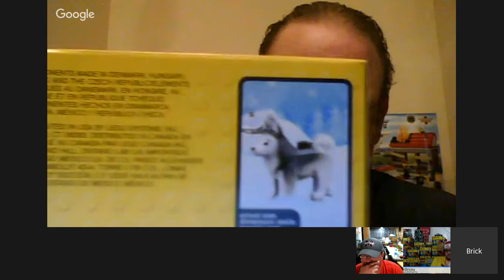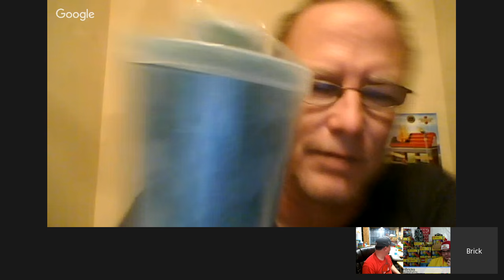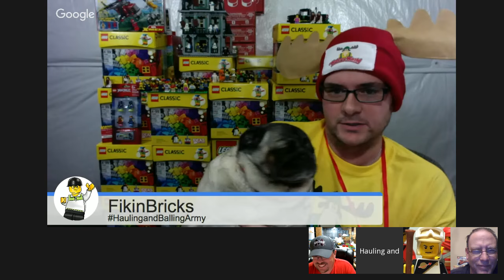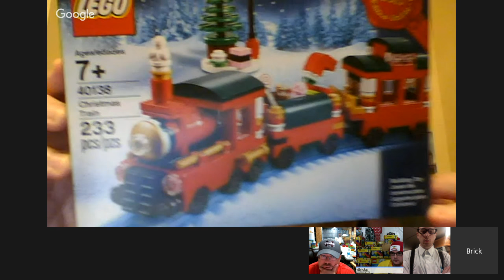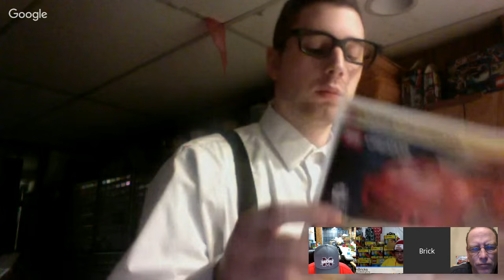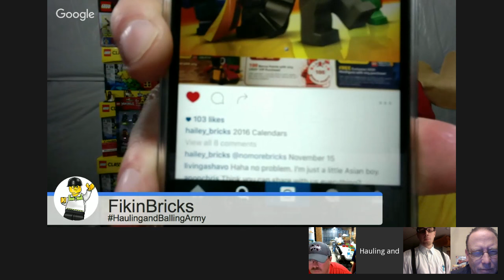Hauling And Balling Episode #14 Happy Halloween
Celebrate Halloween with the Crew at H&B
Ghosts, Ghouls, and Lego Deals
Special Guest Maybe/Maybe Not
Still the most Entertaining Hour on YouTube